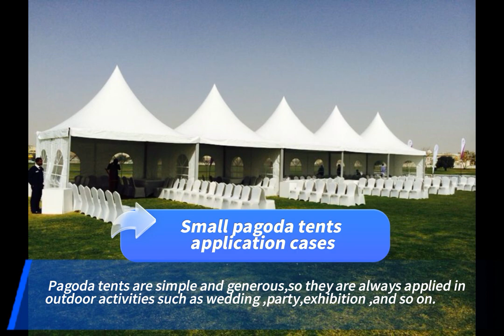The application of the small pagoda tent for outdoor party events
Small pagoda tents are a common shelter for outdoor events. They can be seen at outdoor weddings outdoor markets, etc. Let's learn more about the applications of small pagoda tents through this video. The aluminum profile has strong oxidation resistance. We use the hardness of aluminum 6061-T6 to ensure the stability of the frame and the safety of users.
More tent application video:
0:00 design draft
0:10 small pagoda tent in factory
0:30 hexagon pagoda tent
0:37 application around the world
LP Outdoors Company Limited, Your trusted tents solution partner since 2005. We are committed to producing event tents, weddings, and party tents and providing customers with the best tent solutions. As the 2010 World Cup, Commonwealth Games, 2012 Olympic Games, 2016 Australian horse race, and 2017 international skydiving game tents supplier, we have customized design, tailor-made, strict quality control systems, and installation instruction all around the world. The monthly production of the tent is around 15,000 square meters, the annual export value reaches RMB 28 million, and the plant covers an area of 6,000 square meters.